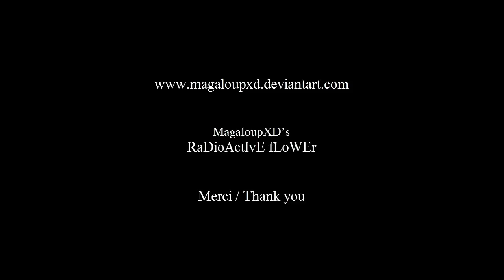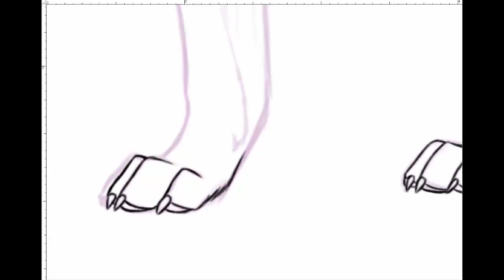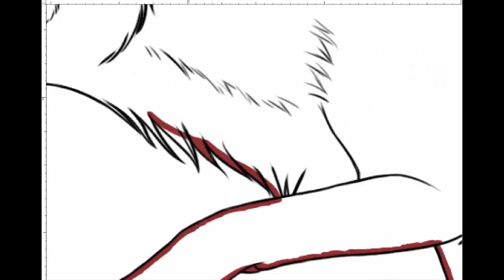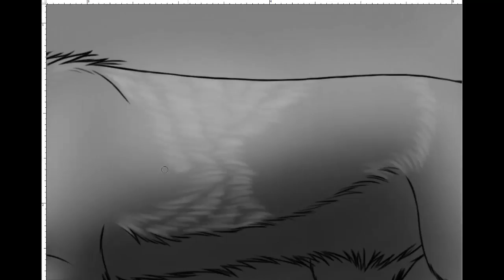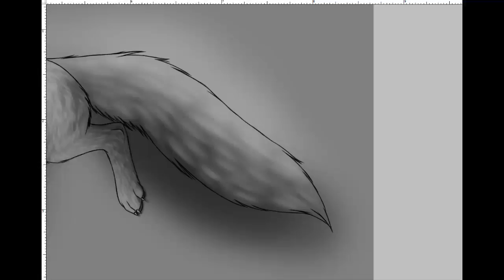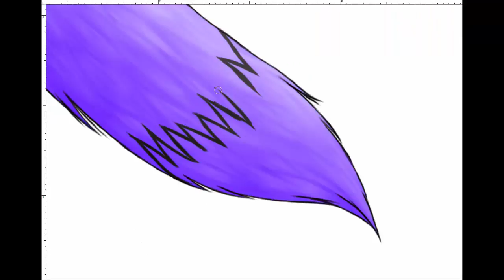Speedpaint - Diamones (Request)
[Tous les personnages appartiennent à Mayonayys. La vidéo et le dessin m’appartiennent. Veuillez ne pas copier ou utiliser cette vidéo sans en préciser la source. Respectez la propriété intellectuelle.
Je ne réclame aucun droit sur la musique.

All characters are Mayonayys’s. The video and drawing belong to me. Please don't copy or use this video without precising the source. Respect intellectual property. I claim no rights on the music.]

Générique dans la vidéo (credits in the video)

Temps / time taken: 3 heures